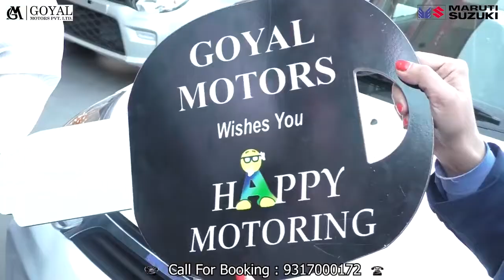रामपुर में वन रक्षक के साथ मारपीट पर जल्द हो कार्रवाई, वन रक्षकों की सरकार से अपील - जोगिंदर नगर